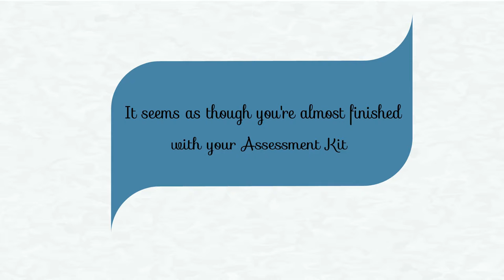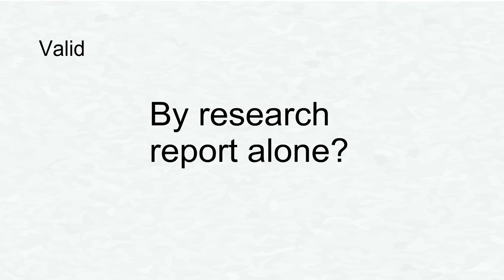Quality Competency-based Assessment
Assessment Principles and Evidence Rules